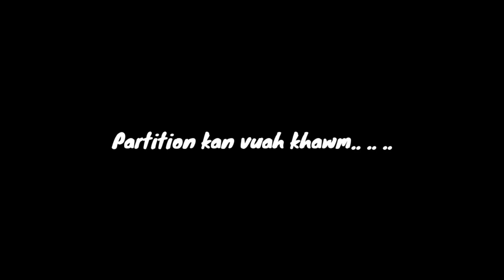Hei le kan thil Siam te..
Keini hi Jacob Interior work kan ni a... Plumbing, electric Wiring, Cabinet hrang hrang, wall divider partition te ,Ceiling (PVC, Gypsum,Hilux etc) etc kan siam thei a, Mistiri hrang2 rawih ngai lovin kan khawih kim vek thei e.